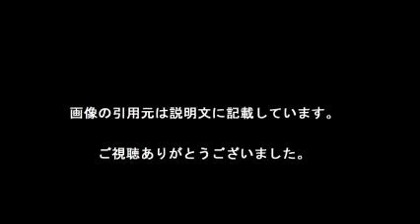セミラミス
【引用元画像】
00:00:21.43 → ・Amazon ^| ファニーナイツ Fate/Apocrypha 赤のアサシン セミラミス 1/8 ...

00:00:42.86 → ・【オセロニア】セミラミスの評価とおすすめデッキ｜ゲームエイト

00:01:04.29 → ・モードレッドvsセミラミス セミラミス死す？【Fate/Apocrypha 23話】 by ...

00:01:25.71 → ・Fate/Apocrypha 天草四郎とセミラミス、最後はやっぱり膝枕！「君に会え ...

00:01:47.14 → ・【FGO】「セミラミス」（星？）ステータス・評価とおすすめの概念礼装｜FGO ...

00:02:08.57 → ・Fate/Apocrypha 赤のアサシン（セミラミス）「膝枕」 - YouTube

00:02:30.00 → ・セミラミス hashtag on Twitter

00:02:51.43 → ・【Fate/Apocrypha】セミラミスの魅力とは？マスターにデレる姿がかわいい ...

00:03:12.86 → ・【FGO】「セミラミス」（星？）ステータス・評価とおすすめの概念礼装｜FGO ...

00:03:34.29 → ・モードレッドvsセミラミス セミラミス死す？【Fate/Apocrypha 23話】 by ...

00:03:55.71 → ・Amazon ^| ファニーナイツ Fate/Apocrypha 赤のアサシン セミラミス 1/8 ...

00:04:17.14 → ・【Fate/Apocrypha】セミラミスの魅力とは？マスターにデレる姿がかわいい ...

00:04:38.57 → ・セミラミス hashtag on Twitter

・Fate Apocrypha Ep 25 天草四郎とセミラミス、最後はやっぱり膝枕！「君に会えて良かった！」

・セミラミス宝具発動シーン【Fate/Apocrypha】虚栄の空中庭園（ハンキングガーデンズ・オブ・バビロン）

セミラミス 宝 具
セミラミス 天草
セミラミス フィギュア
セミラミス かわいい
セミラミス fgo
セミラミス 土方
セミラミス ss
セミラミス コスプレ
セミラミス 実装